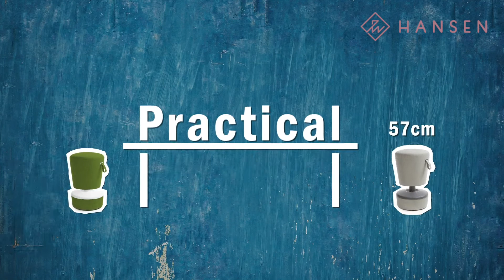Mickey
Mickey îmbină tapițeria colorată cu un set de culori discrete ale bazei din plastic, permițând
combinații unice. Designul inovator al scaunului și disponibilitatea unor combinații de culori diverse introduc
o atmosferă creativă și contribuie la crearea unui spațiu în care oamenii pot face schimb de idei și se pot reuni.
În partea de sus, scaunul lui Mickey este fabricat din material moale,
spumă profilată, ceea ce îl face extraordinar de confortabil și oferă un suport adecvat.
Având o formă destul de compactă, Mickey se potrivește cu ușurință si în posturi de lucru individuale.
Designul bine gândit nu este doar îndrăzneț din punct de vedere estetic, ci și confortabil.
Echipat cu funcționalități practice, permițând utilizatorilor să lucreze în mod dinamic,  Mickey se adaptează la nevoile utilizatorului.